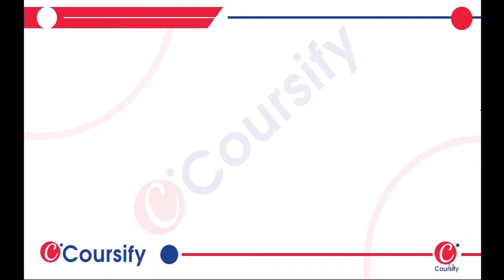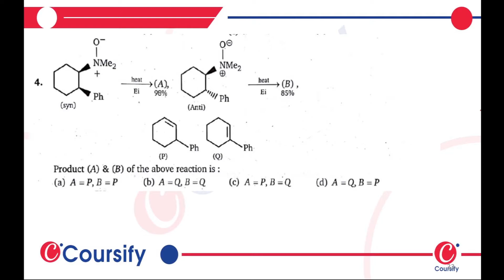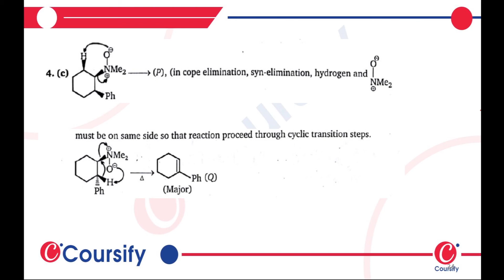Alkyl Halide 5B Chapter 5 Chemistry Class 12 MS Chauhan Level 1 Q 4 Coursify Hinglish